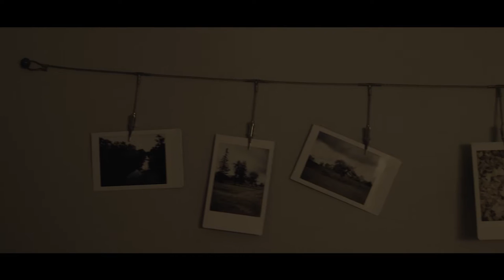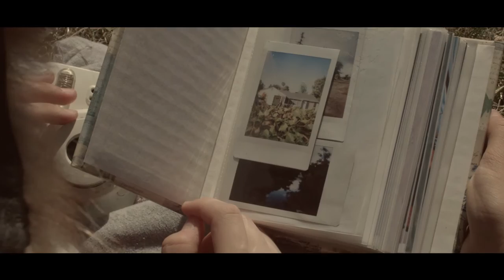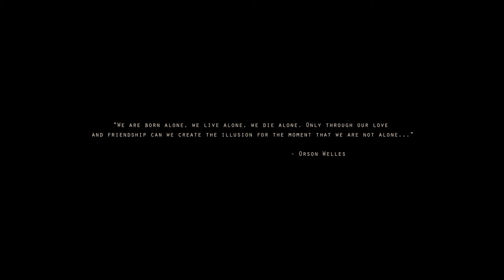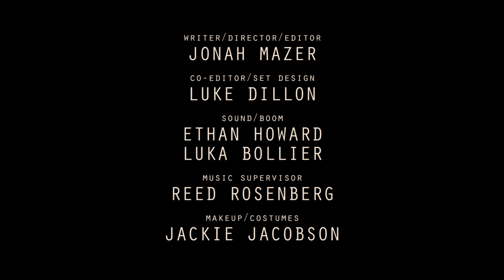Above and Below - Short Film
SKYE BLUE PRODUCTIONS presents:

Above and Below

writer/director/editor
JONAH MAZER

co-editor/set design
LUKE DILLON

sound/boom
ETHAN HOWARD
LUKA BOLLIER

music supervisor
REED ROSENBERG

makeup/costumes
JACKIE JACOBSON